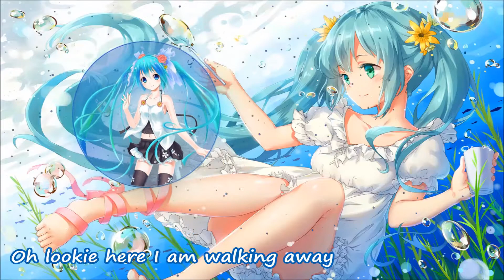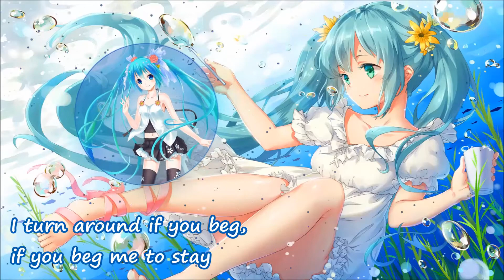Nightcore - Crazy Milk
* * Happy listening! * *
Have you ever drunk some crazy milk? xD

Song: Crazy Milk
Artist: Dark Cat